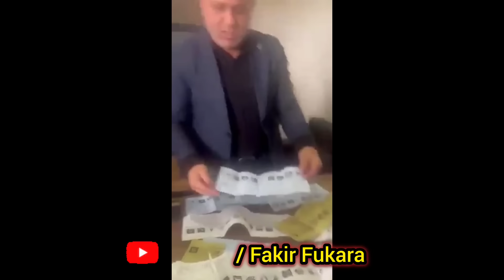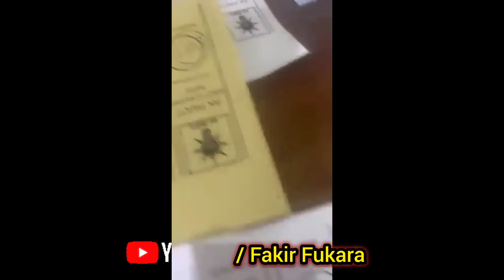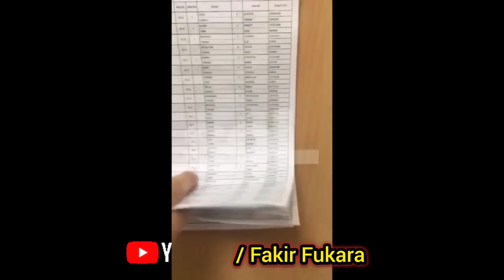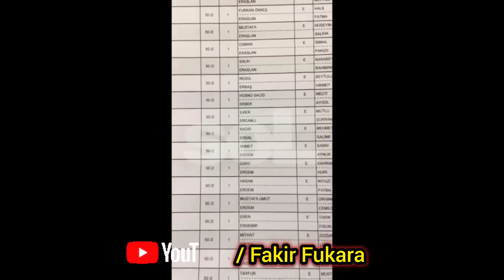Erdoğan Konuşuyor. İmamoğlu kazandı. 17 Bakan kaybetti. Mansur Yavaş. Meral Akşener istifa